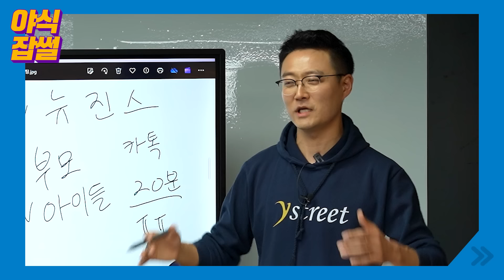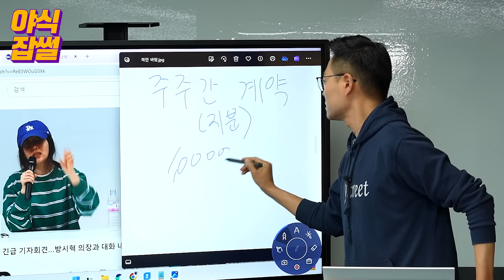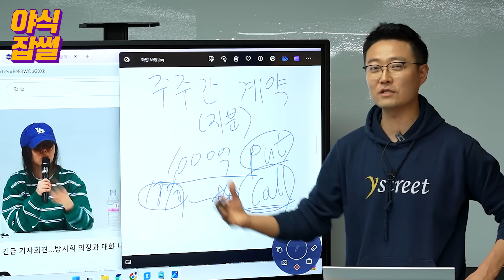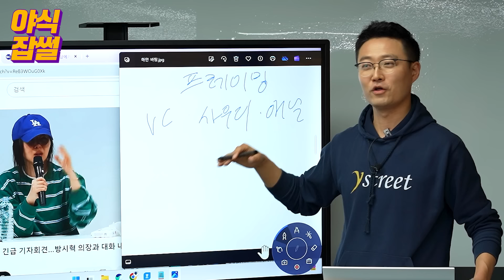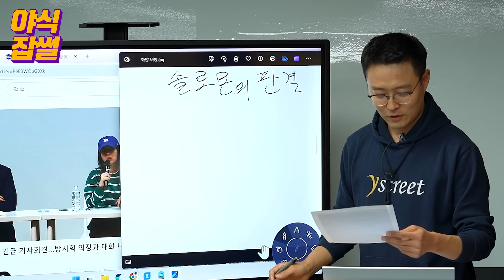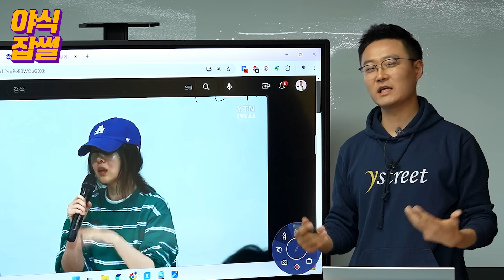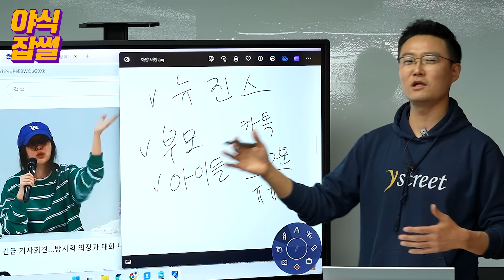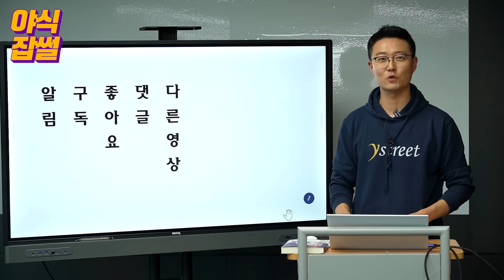민희진의 대반격..."진짜 엄마는 아기를 가르지 않는다!" 긴급기자회견 17분 완벽 해설 (하이브의 봄3) [야식잡썰 EP.147]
"이대호 기자가 쉽고 재미있게 썰 푸는 경제 이야기"  [야식잡썰 EP.147]
민희진 어도어 대표의 긴급 기자회견...대반격이 시작됐다

✈ Kodex 미국대표지수 ETF 4종 보수인하 기념 이벤트 ✈
압도적인 보수인하
그리고 총 625명에게 85인치 TV, 갤럭시북, 에어드레서, 로봇청소기 등의 압도적인 경품지급!

"듣기만 해도 산업과 주식이 머릿속에! 와이즈클럽"

"주가를 가르는 기업의 말 한마디! 누구나 접할 수 있게! 노다지IR노트"